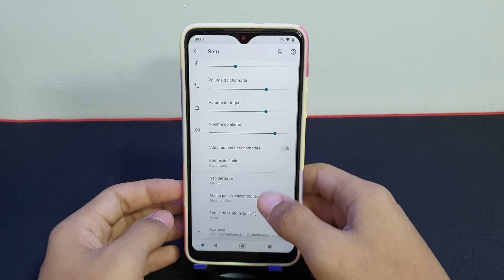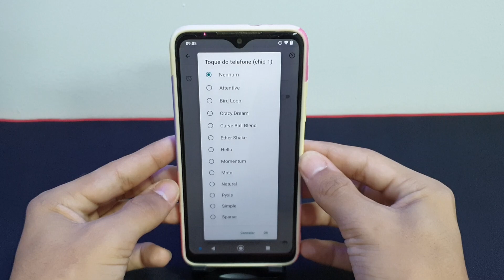Como mudar o toque de chamada no Moto one macro - passo a passo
Nesse video vou mostrar como mudar o toque de chamada no Moto one macro passo a passo

✩ Redmi Note 9 64G / 128GB
✩ Redmi Note 9S 64G / 128GB
✩ Poco X3